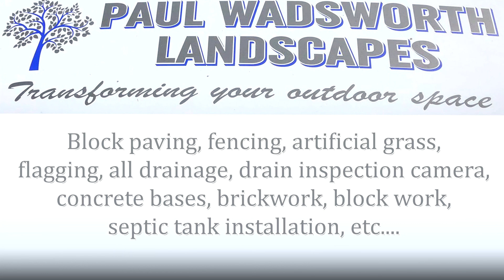BriSCA F1 2021 world final 3rd place! on board #2 odsal 11/9/21